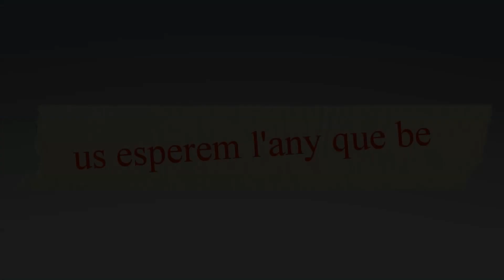56è aplec de la sardana a sabadell 17 de juny de 2018 movie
APLEC DE LA SARDANA A SABADELL
FONT DE CAN RULL DE SABADELL JUNY DE 2018